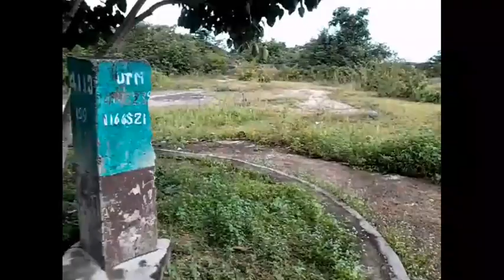A Trip to Cambodia Vietnam Border in Kirivong, Takeo